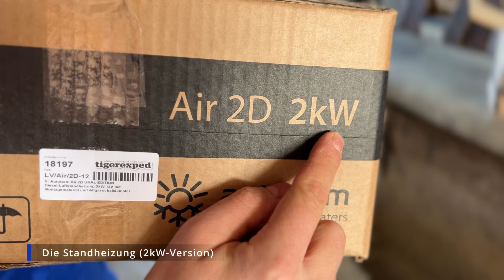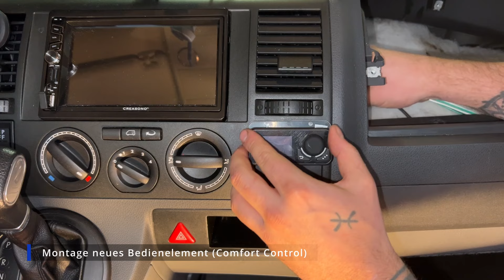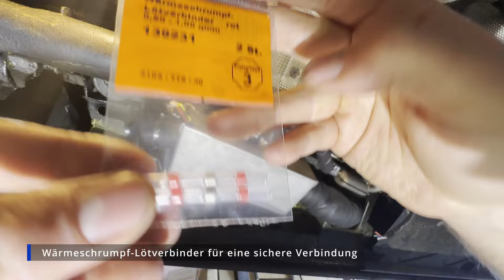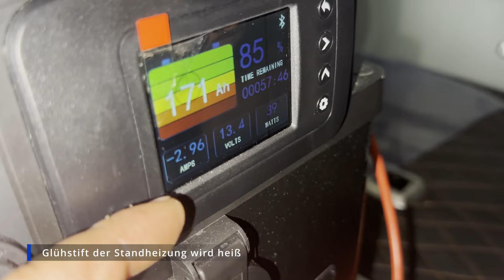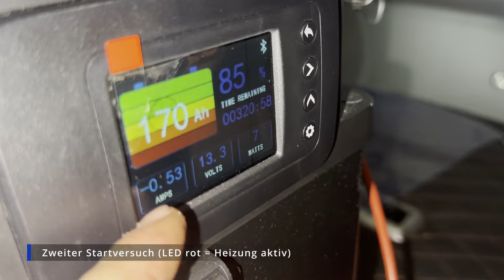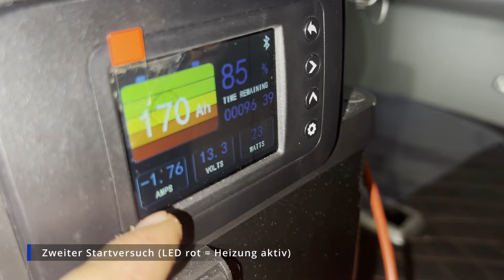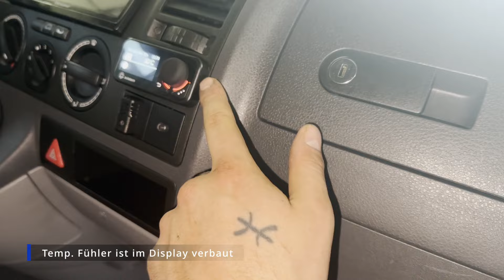Standheizung Einbau im VW T5 /Schritt-für-Schritt Anleitung (Autoterm Air 2D)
In diesem Video zeige ich dir, wie du eine Autoterm Air 2D Standheizung in einen VW T5 einbaust. Die detaillierte Schritt-für-Schritt Anleitung hilft sowohl Anfängern als auch erfahrenen Schraubern, den Einbau erfolgreich zu meistern.

👨‍🔧 Mehr Infos:
Alle benötigten Bauteile sind im Komplett-Set enthalten, erhältlich bei Tigerexped unter folgendem

Viel Spaß und erfolg beim Einbau
Lukas Kiemer